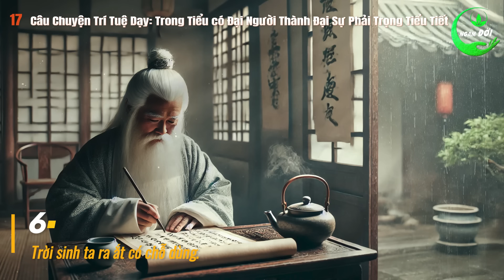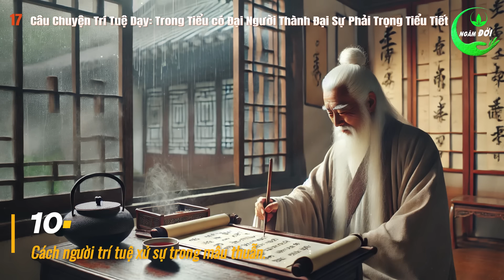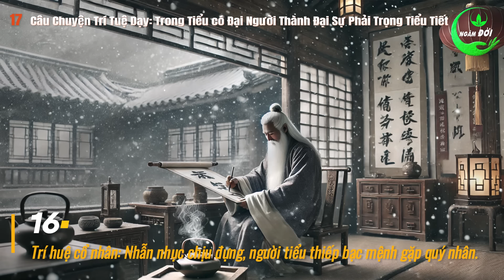17 Câu Chuyện Trí Tuệ Cổ Nhân Dạy: Trong Tiểu có Đại, Người Thành Đại Sự Phải Trọng Tiểu Tiết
17 Câu Chuyện Trí Tuệ Cổ Nhân Dạy: Trong Tiểu có Đại, Người Thành Đại Sự Phải Trọng Tiểu Tiết | Triết Lý Sống Khôn Ở Đời. Người xưa nói “trong Tiểu có Đại” (trong cái nhỏ có cái lớn). Giọt nước nhỏ bé nhỏ giọt không ngừng thì có thể xuyên thấu đá. Đốm lửa nhỏ đủ để thiêu cháy cả cánh đồng rộng lớn. Chuyện nhỏ không nhẫn thì sẽ làm hỏng mưu lớn. Một việc thiện nhỏ mỗi ngày có thể kết rộng thiện duyên. Việc đại thiện nào cũng đều từ những việc thiện nhỏ tích lũy thành. Không ai có thể một bước thành anh hùng. Người thành sự nghiệp lớn thì trước tiên phải bắt đầu từ việc nhỏ. Hãy cùng Ngâm Đời nghe ngay những câu chuyện trí tuệ dưới đây, để có thêm cho mình kinh nghiệm sống ở đời, quý vị nhé.

00:00:43 1. Việc lớn là do tích lũy những việc nhỏ mà ra.
00:08:04 2. Ngọc không mài không quý, người không học không hay.
00:11:43 3. Vạn việc thành bởi cần, bại bởi tùy.
00:15:04 4. Biển vĩ đại bởi biển thấp hơn mọi con sông, người thông minh biết cúi đầu để trưởng thành.
00:18:16 5. Có một nguyên lý: Muốn được thì phải mất, muốn lên thiên đường phải chịu khổ ải muôn phần.
00:22:56 6. Trời sinh ta ra ắt có chỗ dùng.
00:27:56 7. Nụ cười khiêm nhường xoá nhoà mọi khoảng cách.
00:31:40 8. Cuộc sống không phải chiến trường đâu, đâu cần ganh đua cao thấp.
00:34:34 9. Người ta giúp bạn không phải họ nợ bạn điều gì, mà là họ tin tưởng vào con người của bạn.
00:40:19 10. Cách người trí tuệ xử sự trong mâu thuẫn.
00:44:28 11. Lười biếng là cách nhanh nhất khiến con người hủy hoại cuộc đời mình.
00:48:56 12. Sự thật luôn mất lòng, còn dối trá bao giờ cũng kiều diễm.
00:51:20 13. Lương thiện với người khác là vun đắp hạnh phúc cho chính mình.
00:55:13 14. Khi mọi thứ xảy ra không như ý muốn, xin hãy nhớ tới câu này.
01:00:06 15. Khoan dung là tốt, nhưng khoan dung không đúng chỗ lại là dung túng cho cái ác.
01:04:25 16. Trí huệ cổ nhân: Nhẫn nhục chịu đựng, người tiểu thiếp bạc mệnh gặp quý nhân.
01:14:12 17. Một câu chuyện cổ Ấn Độ.